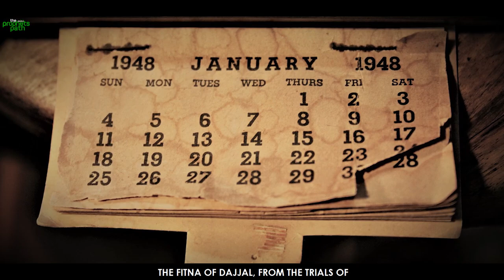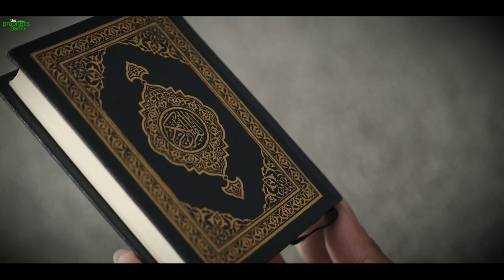THE EASIEST WAY TO SAVE YOURSELF FROM DAJJAL